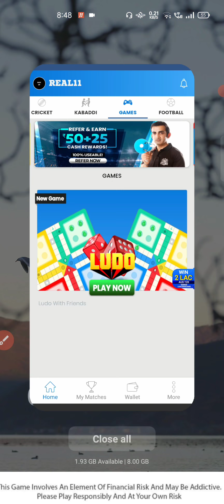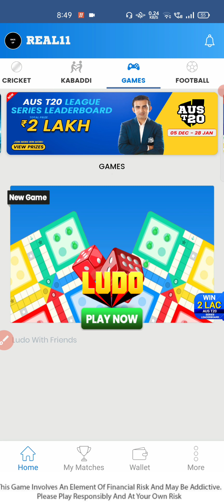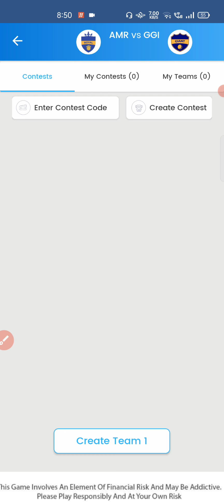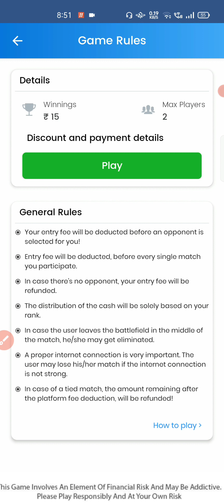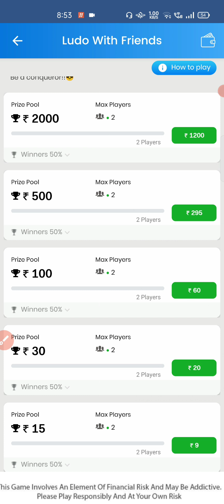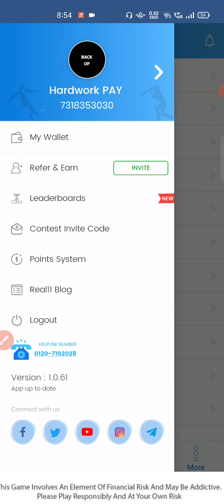ONLINE LUDO | MONEY LUDO | REAL 11 LUDO | BFT FAMILY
Ludo Application👇
free 2,000 benefits
Signup code 👉 BFTIPS

⚠️ Use SignUp/Refer code
👉 BFTIPS       on all apps

All above applications are FIFS approved with INSTANT WITHDRAWAL
& HEAVY BONUS USAGE

1. This analysis is based on my Understanding, knowledge and instinct .While selecting your team, consider the points mentioned and make your own decision.

2. Fantasy Apps takes great care to comply with all central and state legislation in India to ensure that users are fully protected. Every contest on platform is carefully designed to comply with applicable statutes and regulations in India. Fantasy Apps constitutes a ‘game of mere skill’, which makes the game exempt from the provisions of the Public Gambling Act, 1867 (PGA). Fantasy Apps are a legitimate business activity protected under Article 19(1)(g) of the Constitution of India.

3. This game involves an element of financial risk and maybe addictive. Please play responsible and at your own risk.

Thanks with love - BFT ADMIN ❤️